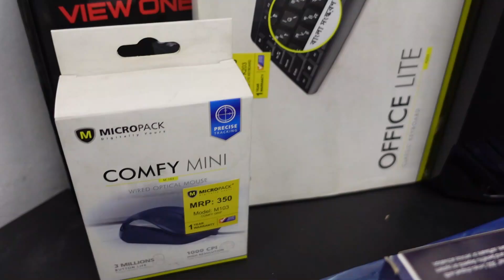বিজয়ের মাসের অফারে ১৬৫০০ টাকায় পিসি কিনুন || Desktop Computer Price In Bangladesh 2021 | Robin Vlogs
Address: Shop No # 319, Alpona Plaza, ( 2nd Flor)
51, New Elephant Road, Dhaka - 1205